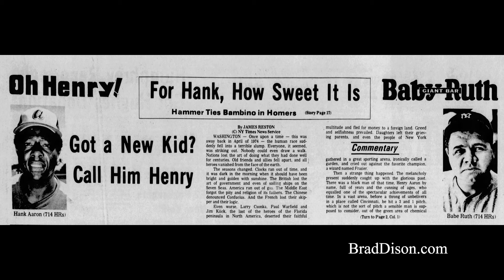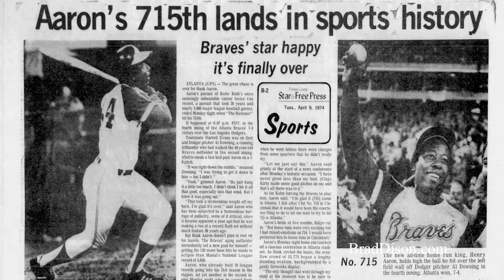The Rookie Second Baseman - Paul Harvey - The Rest of the Story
Henry was playing in an exhibition baseball game in Florida's Payne Park.  The rookie was called promising, but many rookies are called promising.  Find out more about Henry in this episode of Paul Harvey's "The Rest of the Story."